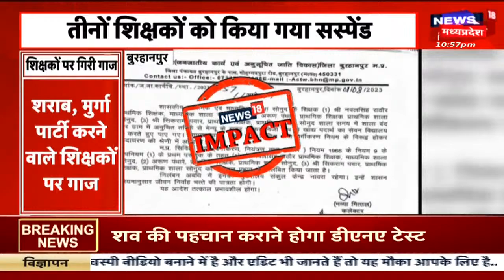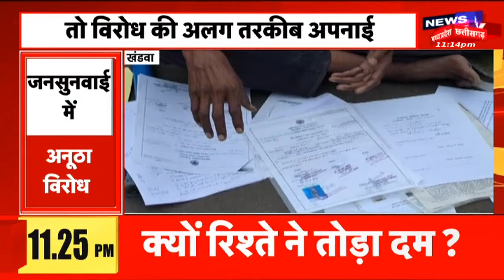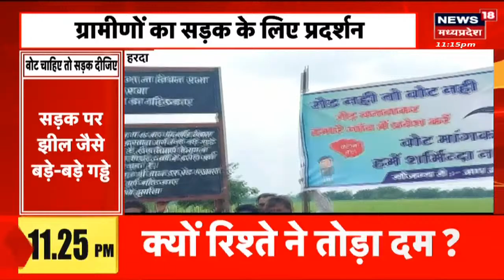Burhanpur : तीन शिक्षकों को किया गया सस्पेंड | Latest news | Top News | MP news | Murga Party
00:00 Intro
00:10 तीन शिक्षकों को किया गया सस्पेंड
02:00 दो लोगों की Thailand में मौत